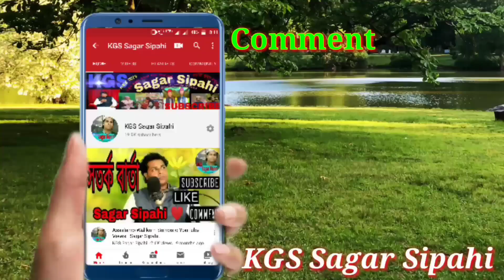Bagnan Ramchandrapur Haq Ali Ali. কারবালার মাতম জারি।Sagar Sipahi & Saikat Sipahi.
New Karbalar Matom Jari  2021.

Song=  হক আলী আলী হক আলী আলী।

Singar= Sagar Sipahi & Saikat Sipahi.

KGSSagarSipahi KarbalarMatom#।KobiGulzar#

Stage Program New  Supper Hit Gojol.

Stage program

Organiser= Kobi Gulzar Sipahi & Bagnan Ramchandrapur